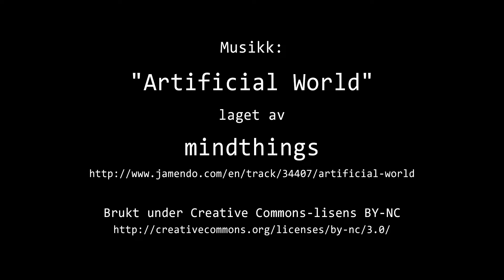Timelapse Cam 2 - Natt til 25. juli 2022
Været i Moss natt til mandag 25. juli 2022.